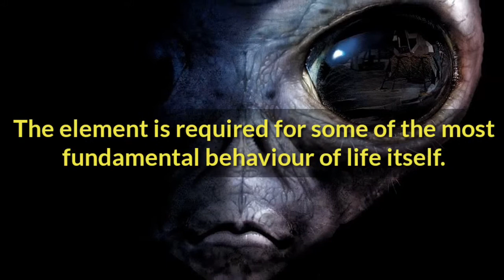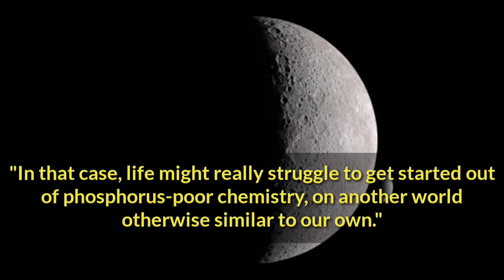Scientists discover the universe has much less phosphorus than we thought, potentially meaning there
The element is required for some of the most fundamental behaviour of life itself. It helps us store and move energy around our bodies, and forms the foundation of DNA.

But the new research suggests we've only got enough of it on Earth because we were close enough to a supernovae.

Phosphorus is formed as stars explode at the end of their lives. But the typical supernova might not have the right conditions to create it.